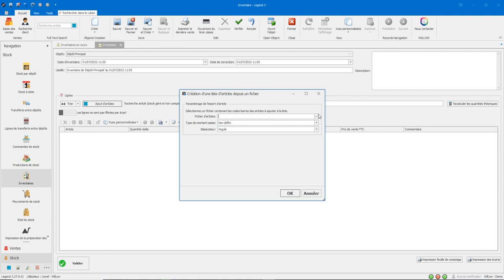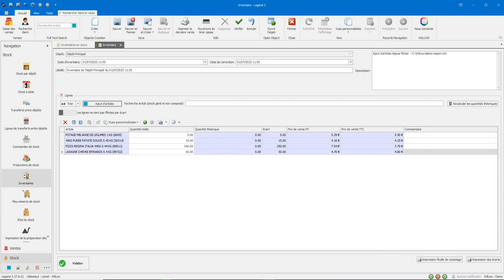Comment importer un fichier dans un inventaire ?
Dans ce tutoriel, nous vous expliquons pas à pas comment importer un fichier dans un inventaire dans vos logiciels Legend et Everest.